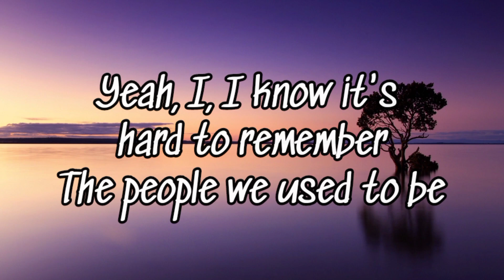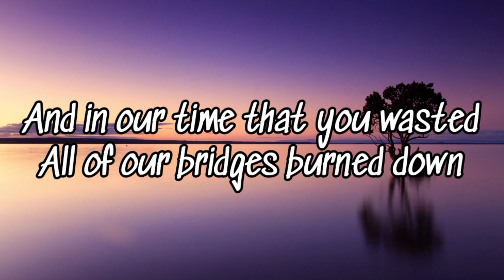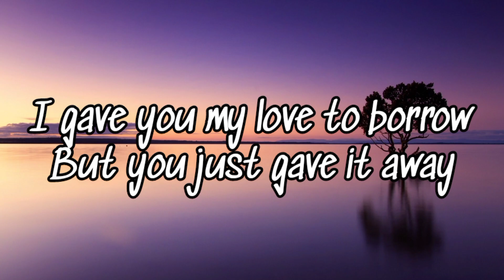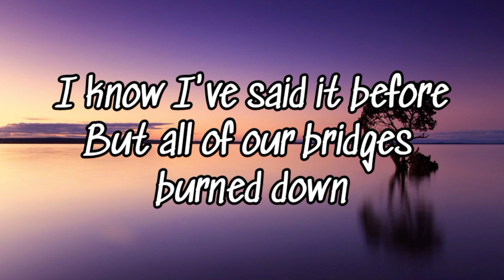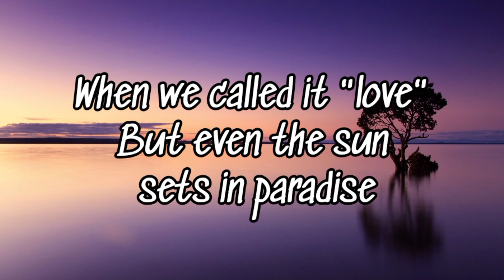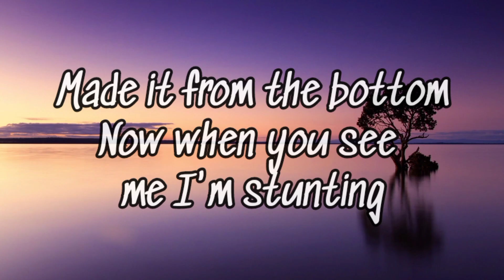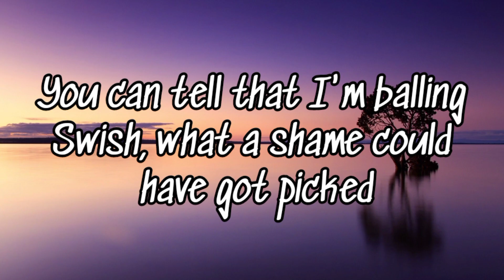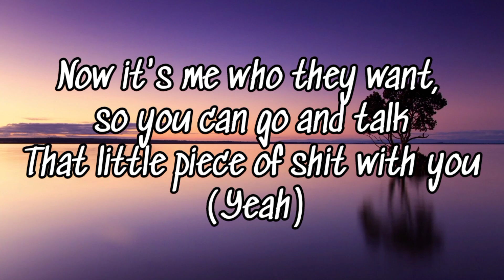PAYPHONE | MAROON 5 ft. WIZ KHALIFA | LYRICS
Payphone Song lyrics

Note :
☯ We do not claim any right over any of the graphics, images, songs used in this video.

                         🎤Lyrics

I'll be out spending all this money while you sitting round
Wondering why wasn't you who came up from nothing
Made it from the bottom, now when you see me I'm strutting
Telling me the chances I blew up or whatever you call it
Don't need my name on my show you can tell it I'm ballin'
Phantom pulled valet open doors
Now it's me who they want, so you can go
And take that little piece of shit with you

Tag 🔖